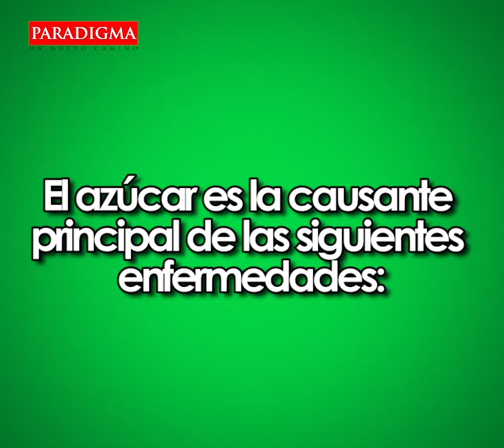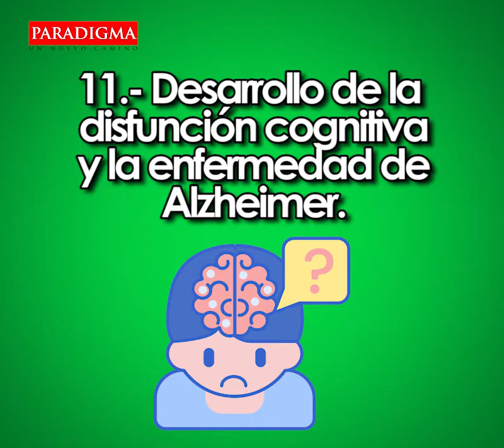La fatal combinación de los mexicanos: refresco y Covid 19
Salud La fatal combinación de los mexicanos: refresco y Covid 19